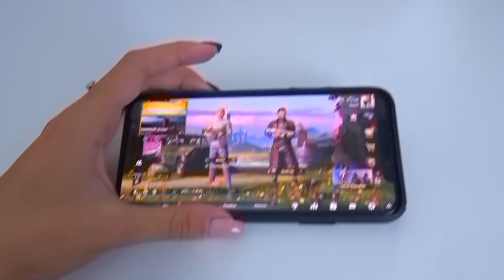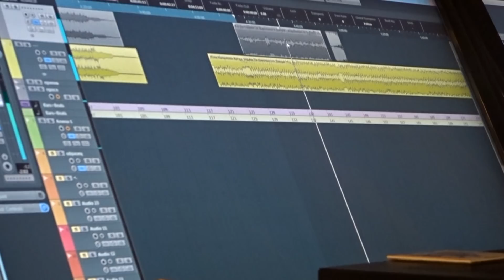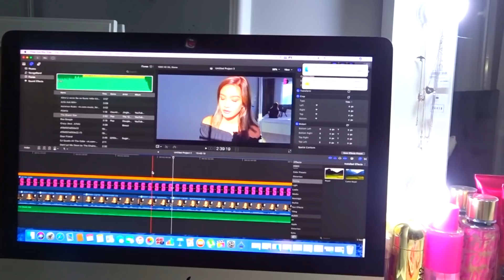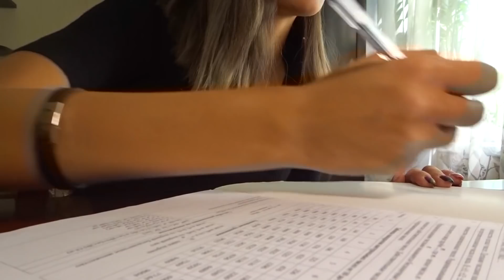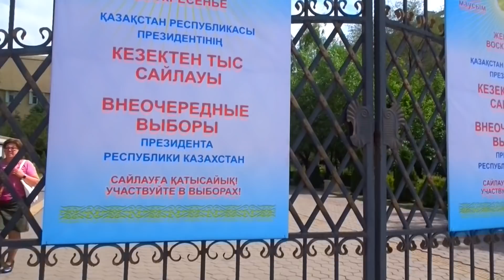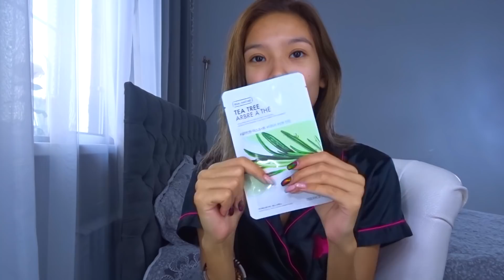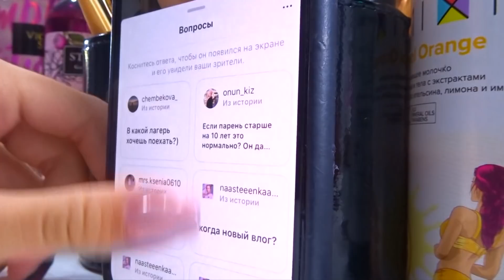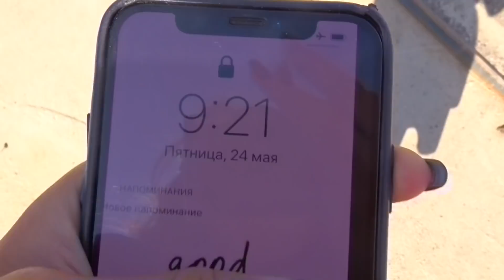week with me #7 || ЗАКОНЧИЛА ШКОЛУ😱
Всем привет! Это мой новый канал. Здесь я пока планирую снимать влоги, а дальше посмотрим) надеюсь, что вам понравилась моя идея. Люблю вас!